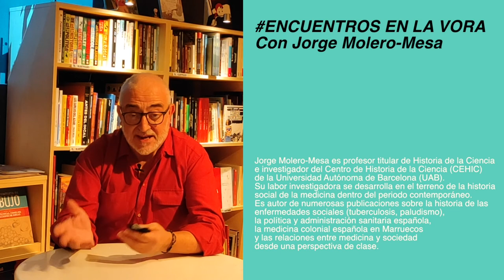Encuentros en la Vora. Jorge Molero-Mesa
La visita de Jorge Molero-Mesa a la Vorágine dentro del ciclo "Ciencia crítica para una Era Crítica" trajo mucha luz sobre el proceso colonizador y sus alianzas con la ciencia y en concreto con la medicina. Aquí pueden escuchar una pequeña entrevista.